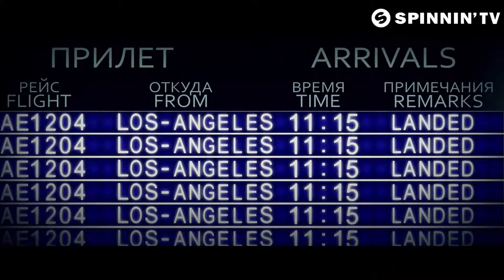Hard Rock Sofa & DJ Squire ft Max'C Just Can't Stay Away Official Video)